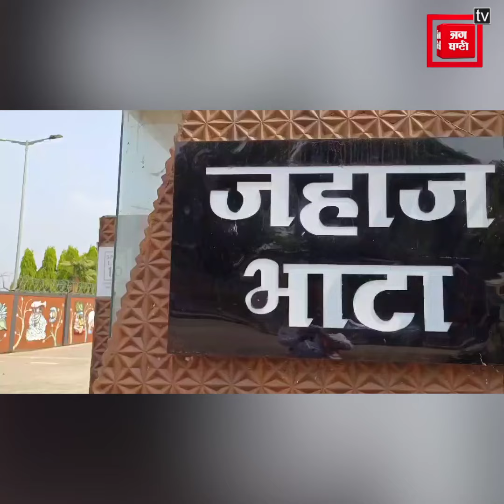अब सीधे बस्तर से दिल्ली के लिए उड़ान..चार घंटे में पूरी होगी यात्रा..सिर्फ ढाई हजार में होगा सफर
Also Watch ►